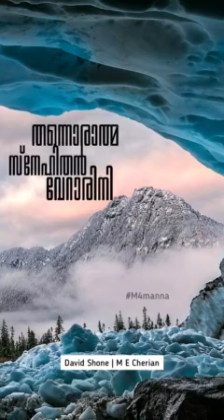Sthuthi chey maname nithyavum| Christian malayalam song |whatsapp status